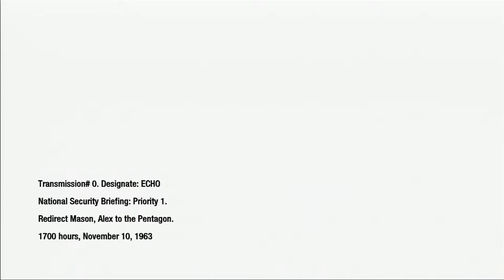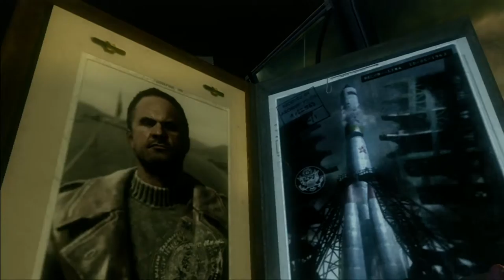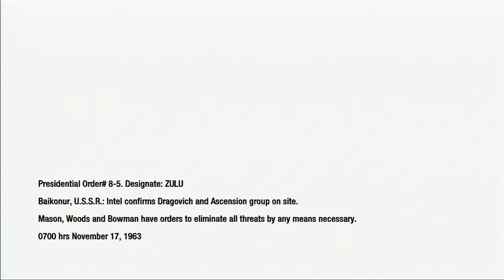Call of Duty Black Ops mission 3-4